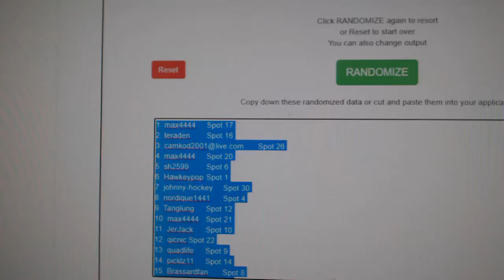GB #12,000 Free Spot Giveaway - C&C GB #12,305